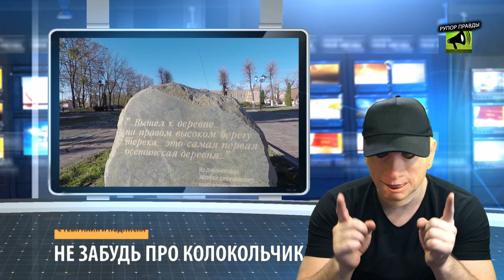КОЛОНЫ ТЕХНИКИ ЕДУТ В ЧЕЧНЮ! ТВ РОССИИ БЛОКИРУЮТ ЭТОТ МАТЕРИАЛ!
Аналитический проект "РУПОР ПРАВДЫ".

Все события дня будут отображены правдивой версией, а не продажными СМИ как это повсеместно происходит на телевизоре.
Политика и власть народу! Как это и прописано в конституции РФ.
Все события дня из: Госдума, Кремль, Центробанк, Беларусь, Украина, Россия, РПЦ, Росгвардия, ЛДПР, КПРФ, Митинг, Сирия, США.
Мы затронем такие актуальные темы как, пенсионная реформа, выборы, митинги, то о чём люди просто уже не могут молчать. Новые законы, о которых нас не предупреждают, бедность российского населения и то, как её замалчивает власть. Посмотрим и сравним как живёт Беларусь, Украина, Россия, США, Сирия и другие страны. Как Росгвардия по приказу Путина сажает простых людей за решетку. Как обстоят дела в РПЦ и как проходит заседание Госдумы. Что они нам не договаривают? О чём на врут? Что скрывают?
Основная цель - освещение разных острых мировых проблем. Материалы, используются в рамках добросовестного использования. Весь аудиоматериал публикуемый на канале является сугубо личным мнением автора. Всё что Вы слышите, это оценочное суждение и субъективное виденье той или иной ситуации.